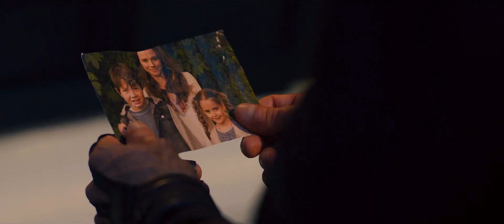Marvel | Natural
"We fight."

MCU Tribute. (SPOILERS FOR INFINITY WAR)

Movies: MCU (Marvel Studios)
(in order:) Avengers: Infinity War (2018), The Avengers (2012), Avengers: Age of Ultron (2015), Thor: Ragnarok (2017), Doctor Strange (2016), Guardians of the Galaxy (2014), Captain America: The Winter Solider (2014), Captain America: Civil War (2016), Black Panther (2018), Spider-man: Homecoming (2017), Guardians of the Galaxy: Vol. 2 (2017), Iron Man 3 (2013), Captain America: The First Avenger (2011), Ant-Man (2015)